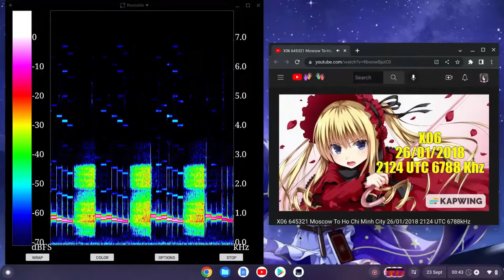X06 645321 Moscow To Ho Chi Minh City 26/01/2018 2124 UTC 6788kHz Re Upload With Spectrogram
A re-upload with spectrogram